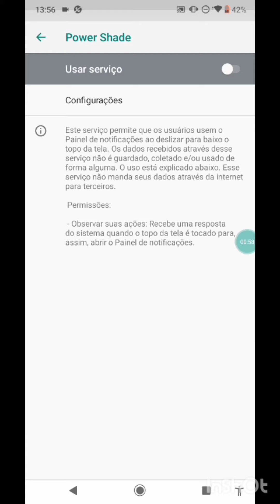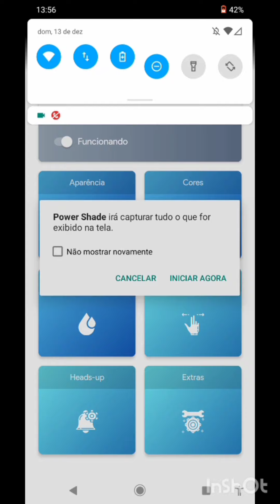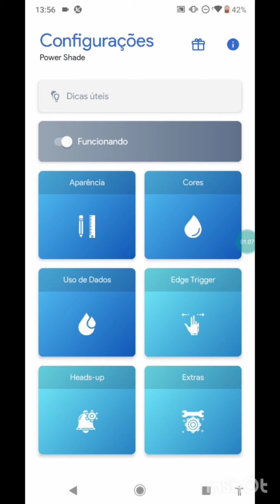INSTALEI O ANDROID 10 ROM NO MOTO E6 PLUS!!!!